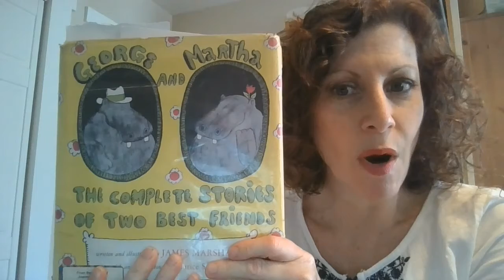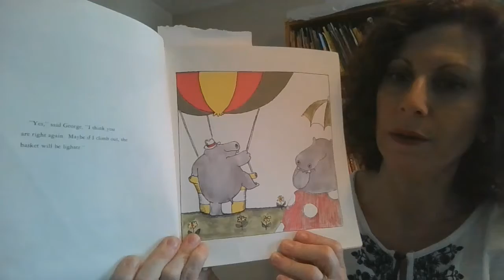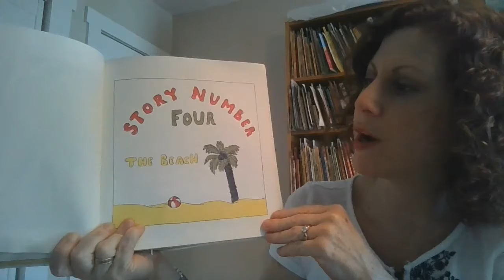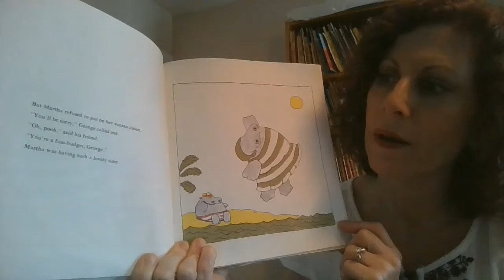Raising Readers with Ms. Joanne 8/5/2020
Today Ms. Joanne reads 'George and Martha: The Complete Stories of Two Best Friends' by James Marshall, and talks about how to choose the right easy reader for your child. Enjoy!